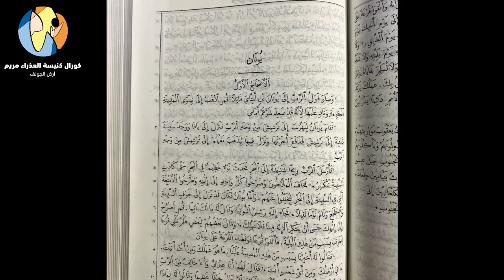تأمل صوم أهل نينوى ٢٠٢٢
"فَلَمَّا رَأَى اللهُ أَعْمَالَهُمْ أَنَّهُمْ رَجَعُوا عَنْ طَرِيقِهِمِ الرَّدِيئَةِ، نَدِمَ اللهُ عَلَى الشَّرِّ الَّذِي تَكَلَّمَ أَنْ يَصْنَعَهُ بِهِمْ، فَلَمْ يَصْنَعْهُ." (يونان ١٠:٣)
صوم أهل نينوى ٢٠٢٢